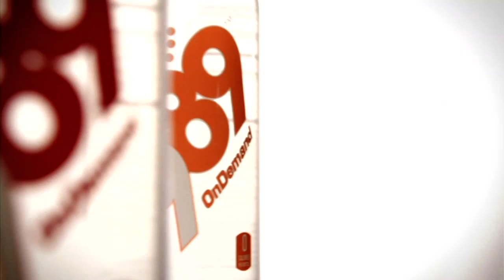989 OnDemand - Twist. Release. Hydrate.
How to open a 989 OnDemand:

1. Twist the cap to the right to release fresh vitamins and minerals
2. Twist the cap back to the left and continue twisting to open
3. Hydrate with 989 OnDemand